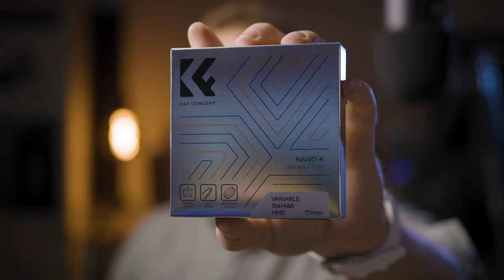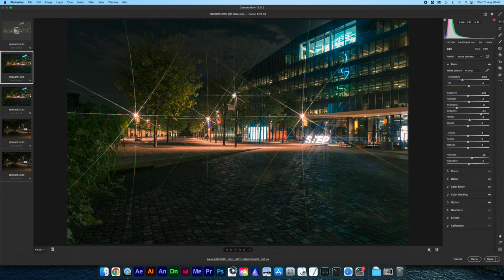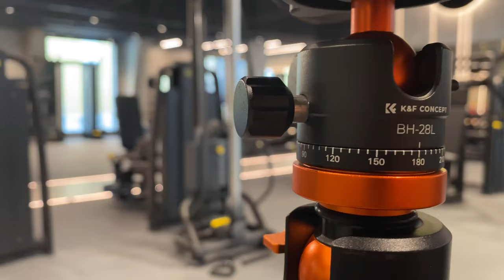FOTO di NOTTE: Cosa SERVE? FILTRO INCREDIBILE per immagini Migliori subito K&F Concept STAR FILTER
Vuoi fare FOTO DI NOTTE? Oggi vediamo qualche trucco per fare belle foto con treppiede e filtro STAR, che darà un look incredibile alle fotografie scattate in città durante le ore notturne!

Nel video "FOTO di NOTTE: Cosa SERVE? FILTRO INCREDIBILE per immagini Migliori subito K&F Concept STAR FILTER", ti mostro come migliorare le tue foto notturne utilizzando il K&F Concept STAR FILTER. Questo filtro incredibile trasforma le tue immagini con un effetto "star" spettacolare, migliorando subito la qualità delle tue fotografie, senza dover comprare nuovi obiettivi costosi.

Foto di Notte: Cosa Serve?
Per scattare foto di notte di alta qualità, ci sono alcune attrezzature essenziali che non possono mancare nella tua borsa fotografica. In questo video, ti spiego cosa serve per fare foto di notte, dai giusti filtri fotografici agli strumenti necessari per gestire al meglio la luce scarsa. Se ti chiedi foto di notte cosa serve, sei nel posto giusto per scoprirlo.

Migliora le Tue Foto Subito
Utilizzando il K&F Concept STAR FILTER, puoi ottenere foto migliori da subito. Questo filtro è particolarmente utile per creare un effetto "star" che aggiunge un tocco magico alle tue foto notturne. Se stai cercando di capire come fare foto migliori senza dover investire in nuovi obiettivi, questo filtro è una soluzione perfetta. Il K&F Concept è un camera filter versatile e facile da usare, ideale per chi vuole risultati straordinari con poco sforzo.

Come Usare i Filtri Fotografici
Nel video, ti mostro come usare i filtri fotografici per ottenere il massimo dalle tue immagini. Filtri K&F Concept come lo star filter ti permettono di aggiungere effetti speciali alle tue foto, migliorandole senza complicazioni. Se sei curioso di sapere come sfruttare al meglio il filtro stelle, ti spiegherò tutto quello che devi sapere. Scopri i segreti per rendere le tue foto notturne davvero spettacolari con filtri per foto professionali.

Foto Notturna Perfetta
Infine, esploreremo come il star effect può trasformare una semplice foto notturna in un'opera d'arte. Questo filtro fotografico non solo ti aiuta a catturare più dettagli, ma anche a creare immagini con un look cinematografico unico. Se ti interessa la foto notturna e vuoi migliorare le tue capacità fotografiche, questo video ti fornirà tutte le informazioni di cui hai bisogno.

Scopri come un semplice star filter di K&F Concept può fare la differenza nelle tue foto notturne, portando le tue immagini a un livello superiore!

Starburst camera filter per uno star effect con 4 o 8 punte. K&F Concept non sbaglia un colpo per fare foto migliori da subito e senza comprare obiettivi costosi!
Come fare foto migliori di notte? Cosa serve per fare queste foto? Sicuramente partiamo dai filtri fotografici e vedremo come usare i filtri per foto notturna!

CAPITOLI:
0:00 - Intro: cosa serve per fare foto di notte
2:11 - Fotografia di notte con qualsiasi fotocamera
5:20 - Trucchi per foto di notte: Treppiede e Filtro Starburst by K&F Concept
7:02 - Come si usa il filtro Star burst per avere 4 o 8 punte in foto e video
8:00 - Come funziona il filtro fotografico per foto di notte
8:32 - Vale la pena comprare filtri fotografici per le nostre immagini?